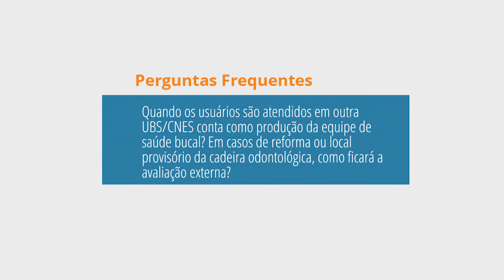DÚVIDAS PMAQ - Saúde Bucal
A série PMAQ - Perguntas Frequentes traz as questões mais recorrentes sobre a avaliação externa do PMAQ que chegaram ao Telessaúde SC.